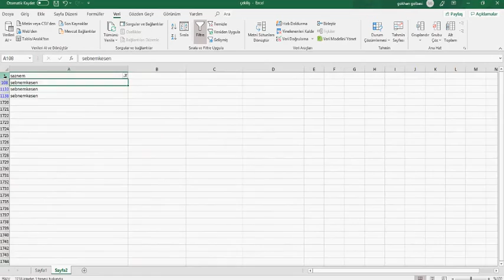Pareo Çekiliş Sonucu 2019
RMG ailesi olarak müşterilerimize ürünler hediye etmeye devame diyoruz.

Hediyemizi kazanan kişi ve şaibeye yervermemek için video çekilmiştir.
Ayrıca
Tek isim gönderen ve birden fazla isim gönderenler birleştirilmiştir. Bu şekilde kimsenin mağdur olmamasına çözüm bulduk.